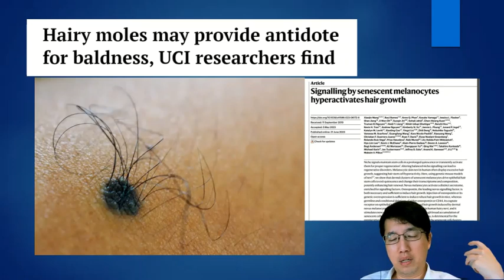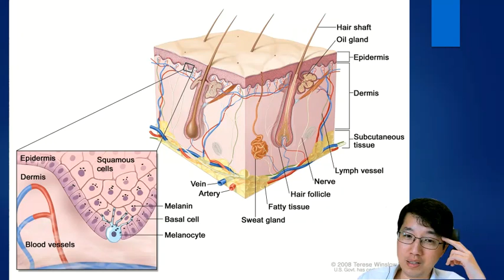科學新知 2023-06-29 Part4: 墨痣上的毛髮何以茂盛？其答案可以幫助人類治療脫髮。| 主持：陳志宏博士 & 台長梁錦祥